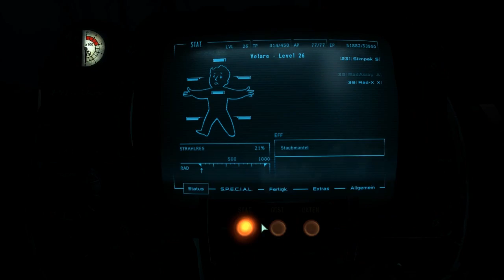FALLOUT 3 #079 - Special Guest: Salia || Let's Play Fallout 3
Gespielt und Kommentiert von: Steve
Fallout 3
Bethesda Softworks